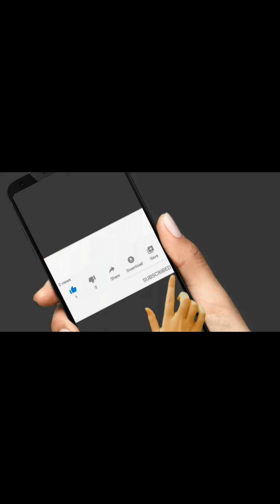Party Ho rhi he